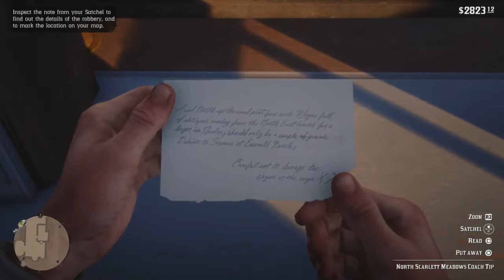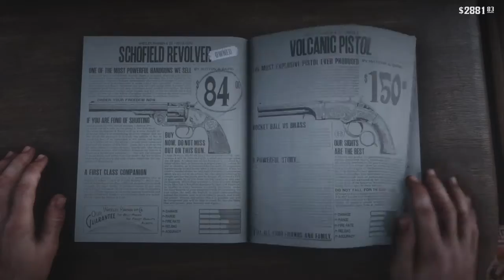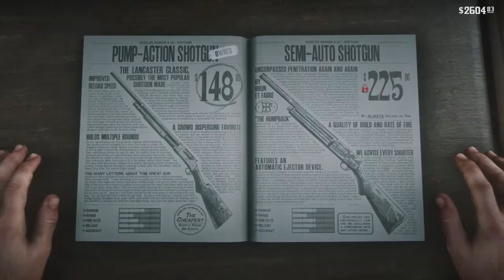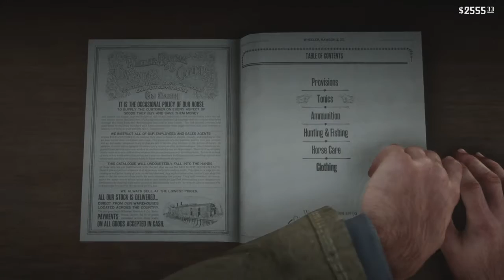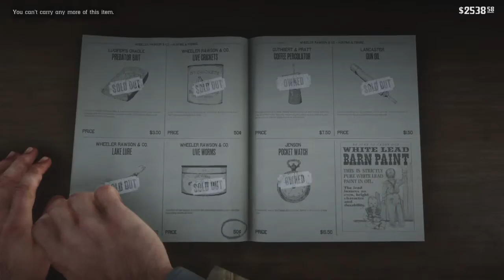Saddle Up! | Red Dead Redemption 2 | PS4 #42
Finally the game everyone, well most people have been waiting for, a second Red Dead, and of course I been waiting for Rockstar to make another, but I am more excited about another Western theme game, I just love the West. Anyway, enjoy the stuff that happens in this adventure!